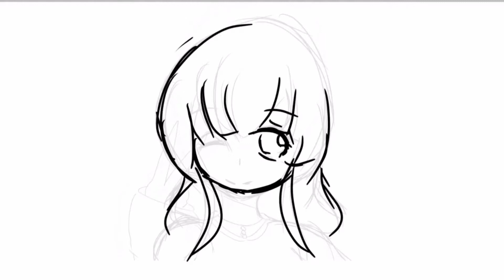♥︎Speedpaint♥︎ My Profile picture (Thanks for 100 subs!)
Actual profile picture from may 2018